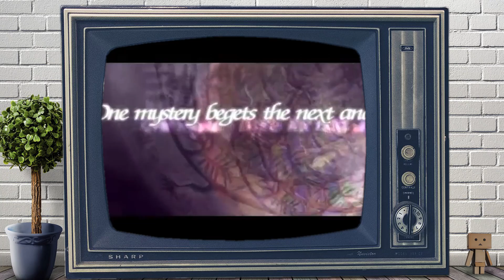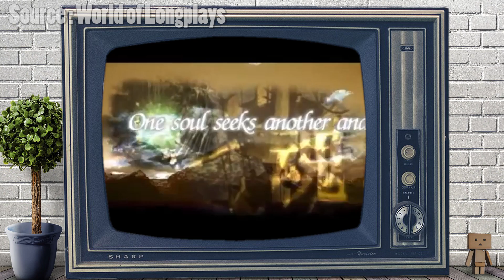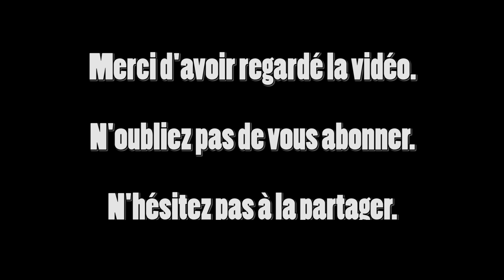Test de The Legend of Dragoon, RPG sur PS1 (retrogaming)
Test de The LegendOfDragoon, un RPG sorti sur PlayStation en 1999 au Japon et en 2001 en Europe, donc pour amateur de retrogaming. Je n'avais jamais eu l'occasion de le faire et je me suis enfin lancé dedans... et... je n'ai pas détesté... mais je n'ai pas adoré. Bref, je vous explique tout ça en vidéo !

Si vous souhaitez acheter le jeu

Source audio : The Legend of Dragoon OST par Takeo Miratsu et Dennis Martin